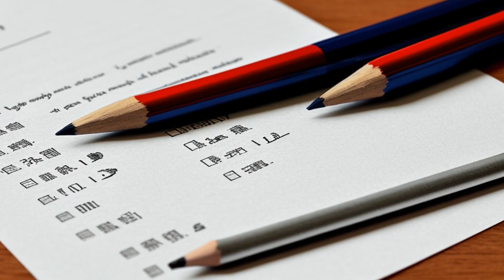Stutts v. Freeman (1983) Overview | LSData Case Brief Video Summary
The case involves a man named Mr. Stutts who applied for an apprenticeship program to become a heavy equipment operator in 1979 at Tennessee Valley Authority (TVA), but was denied due to a low score on the General Aptitude Test Battery (GATB). Mr. Stutts has dyslexia, which makes it difficult for him to perform well on written tests. Both parties agree that Mr. Stutts is handicapped and the GATB test cannot accurately assess his abilities. TVA attempted to obtain alternate forms of evaluation but was unsuccessful.

Stutts v. Freeman (1983)
694 F.2d 666